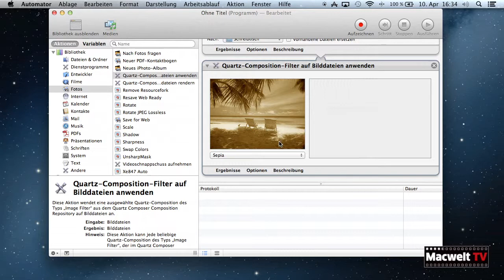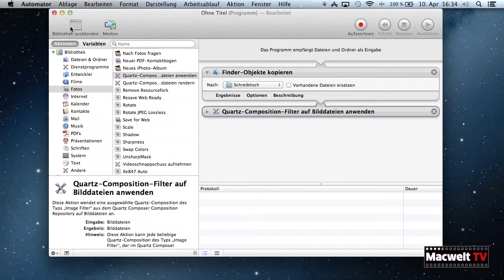Fotofilter des O X mit Automator nutzen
OS X bietet viele Fotofilter, die nicht in iPhoto oder Aperture vorkommen. Dafür kann man sich ein Extra-Programm mit Automator einrichten.